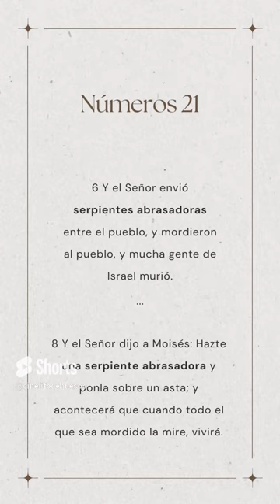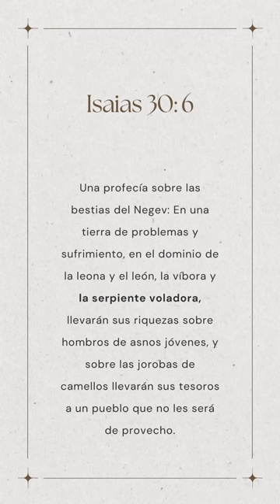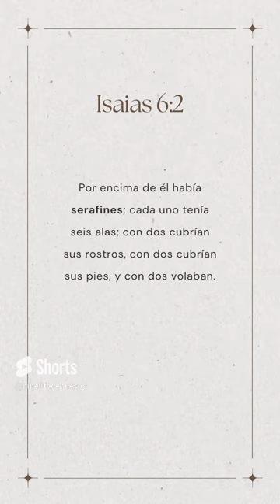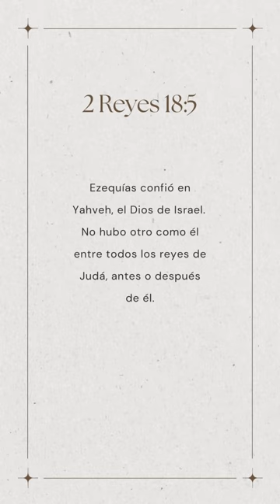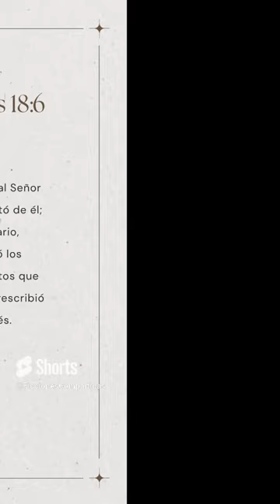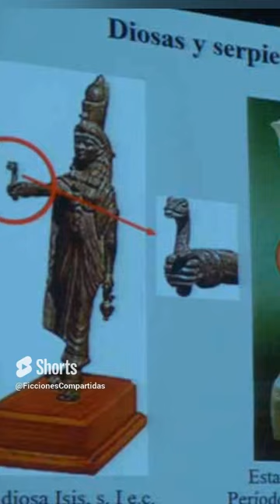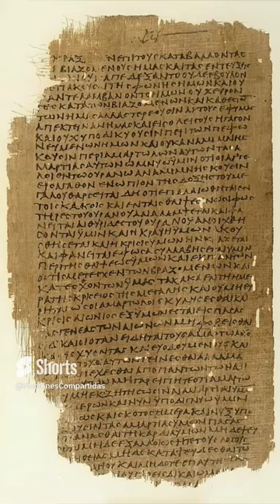Deconstruyendo a LaSerpiente: Análisis y Compilación de de FiccionesCompartidas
Todo lo que se sabe sobre la Serpiente. (Compilatorio).
En este ensayo de audio, deconstruiremos el personaje de LaSerpiente. Esto incluirá una discusión sobre su simbolismo, orígenes y usos en la mitología hebrea.

Si está interesado en explorar el arquetipo de la serpiente con mayor detalle, entonces este ensayo de audio es para tí. Cubriremos su simbolismo, orígenes y usos en la cultura popular, todo en un esfuerzo por ayudarlo a comprenderla mejor. Como siempre, gracias por escuchar!

Texto: Silvio Martín (Ficciones Compartidas)
Voces: Silvio Martín
Video: VideoGurú
Fuentes: Pasajes del Talmud.
El tratado de Ben Sirá.
El libro del Zohar.
La biblia, todas las traducciones al inglés y al español.
Ben Stanhope · "(Mis)interpreting Genesis: How the Creation Museum Misunderstands the Ancient Near Eastern Context" Kindle Edition